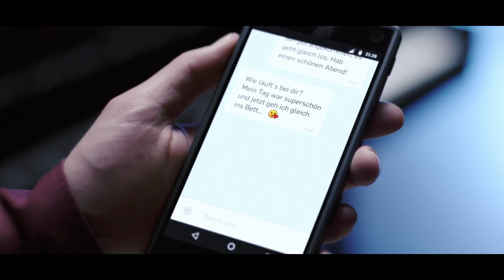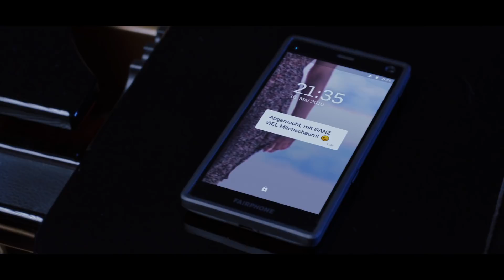Bei dir heute Nacht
Endlich, das von vielen gewünschte Video zum titelgebenden Lied des Konzertfilms. Viel Freude mit Bodos wunderschöner Ballade "Bei dir heute Nacht".

"Bei dir heute Nacht" wurde im Februar 2017 mit dem "Prädikat wertvoll" ausgezeichnet! Die Jury-Begründung der Deutschen Film- und Medienbewertung findet Ihr

"Bei dir heute Nacht - Der Konzertfilm" auf Doppel-DVD & Blu-ray in Bodos Online-Shop